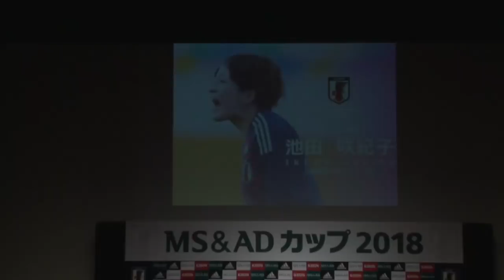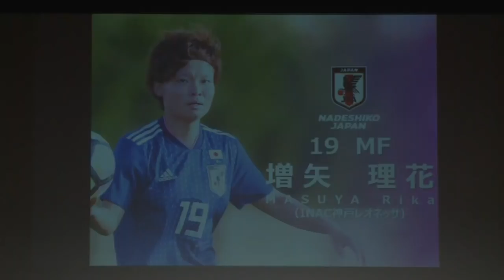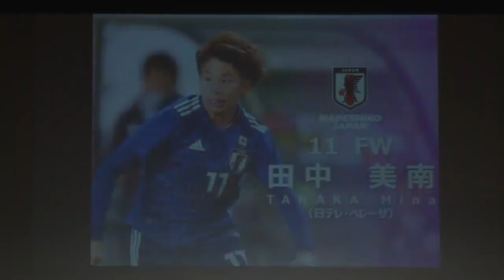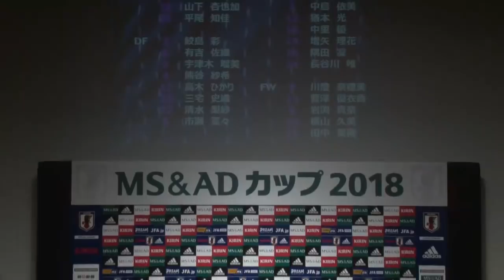なでしこジャパン（日本女子代表）メンバー発表記者会見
公益財団法人 日本サッカー協会は3月19日(月)、MS&ADカップ2018（4/1＠トランスコスモススタジアム長崎）およびAFC女子アジアカップヨルダン2018（4/6-20＠ヨルダン）に臨むなでしこジャパン（日本女子代表）メンバーの記者発表を、３月19日(月) 14時より行います。JFATVでは、その模様をインターネットライブ配信いたします。

※回線の状況や閲覧環境により、一部ご覧いただけない場合がございます。予めご了承ください。

日時：2018年3月19日（月） 14:00～

MS&ADカップ2018
2018年4月1日(日)　13:30 キックオフ(予定)
なでしこジャパン（日本女子代表） 対 ガーナ女子代表
長崎／トランスコスモススタジアム長崎

AFC女子アジアカップヨルダン2018
2018年4月6日(金)～4月20日(金)